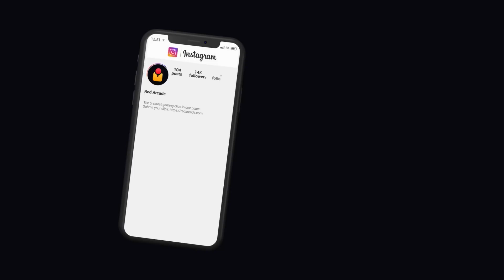FORTNITE FAILS & Epic Wins! #279 (Fortnite Season 3 Funny Moments)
The best Fortnite Chapter 3 Season 3 Fails, Funny Moments, Highlights & Epic Wins!

The new Fortnite x Dragon Ball Z event is here and Goku has been added along with the Kamehameha! In todays episode of Fortnite Fails & Epic Wins we see what happens if Goku uses the Kamehameha on 100 players. We also have a ton of amazing highlights, funny moments, epic moments, wtf/karma moments, and so much more! :)